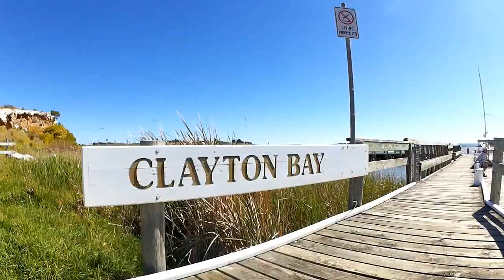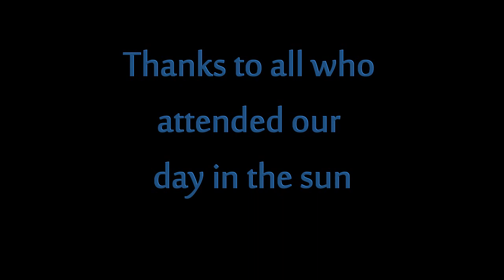Clayton Bay Sailing 2017